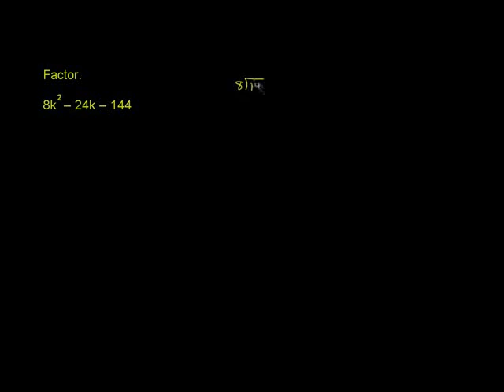Factoring trinomials with a common factor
u12_l2_t1_we2 Factoring trinomials with a common factor